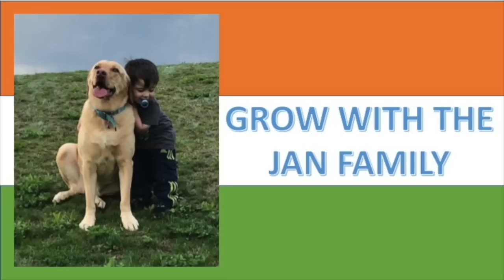This Will Make You Proud / India's Spectacular Show at Hannover Messe / Americans Reaction